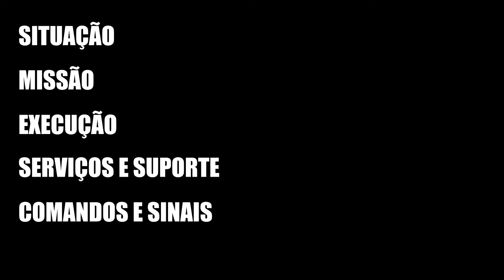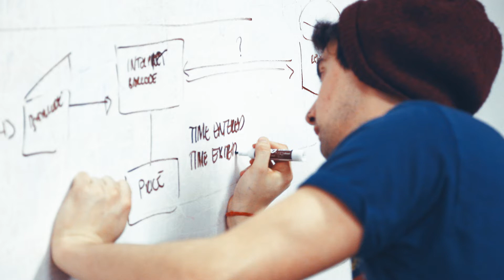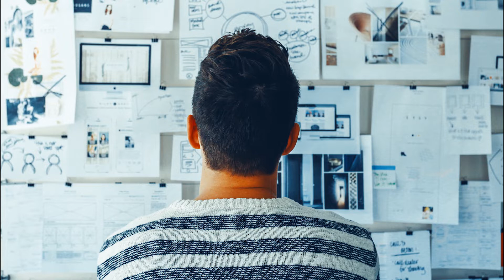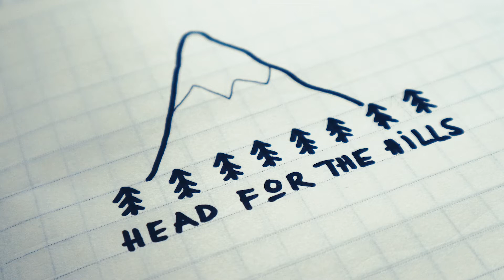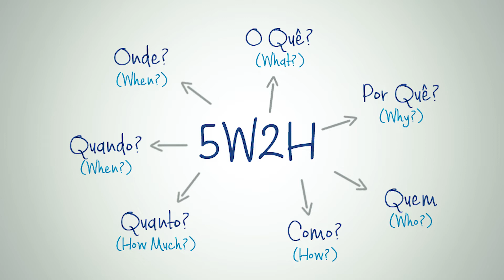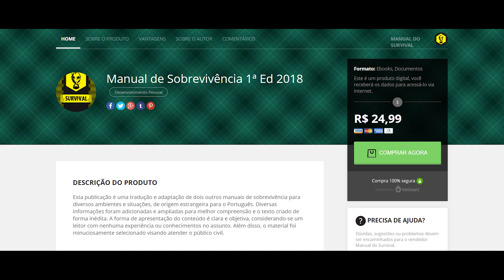Plano de Ação de Evasão - Como montar o seu?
Olá, amigo sobrevivente!

Planejar-se devidamente para as possíveis contingências que podem ocorrer eventualmente é um bom posicionamento para ser capaz de enfrentar com sucesso as mudanças na situação.
Aprenda como montar seu Plano de Ação de Evasão (PAE)!

Por apenas R$24,99 você pode adquirir agora mesmo este ebook, que contém todas as informações mais relevantes para sobrevivência em diversos ambientes e situações, técnicas, dicas e muito mais! Mais de 550 páginas de conteúdo educativo, com imagens, esquemas e ilustrações, além de referências nos melhores manuais de sobrevivência do mundo.

Se quiser receber as notificações de todos os nossos vídeos, ative o botão do sino abaixo!